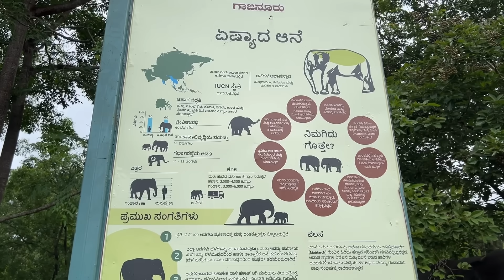Karnataka Mai Hathi Ko Ragad Ragad Ke Nehlaya😱 Or Dekha Jog Falls😍 | Vinay Thakur Vlogs